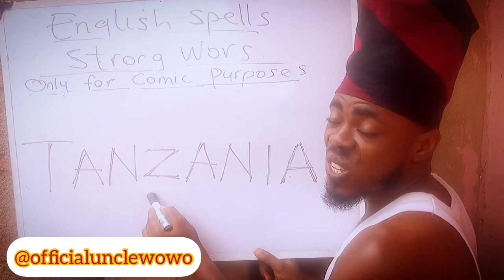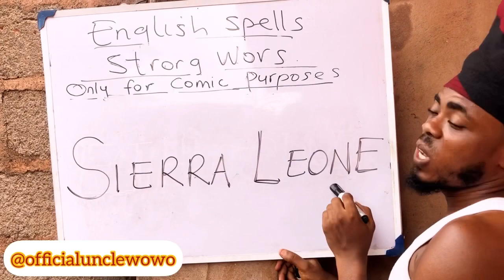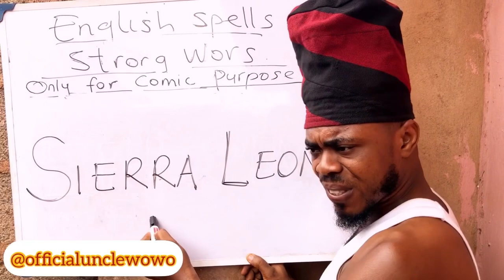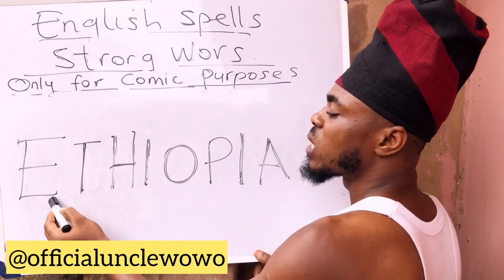classic comic combinations 😂😂😂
We made magic for your laughing pleasure 😂😂😂